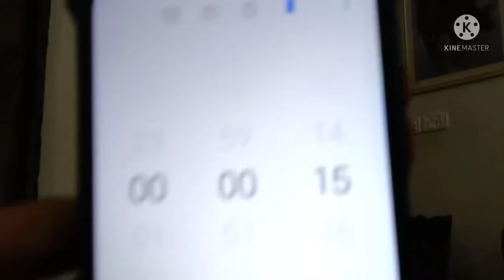Balloon challenge#moeez or hasseb nay khoob Maza kiya#laugh#enjoy#aapo#thanks#love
Is video main hum nay khoob Maza kiya.aapo nay special arrange Kiya .or balloon challenge howa moeez or hasseb k darmiyan.